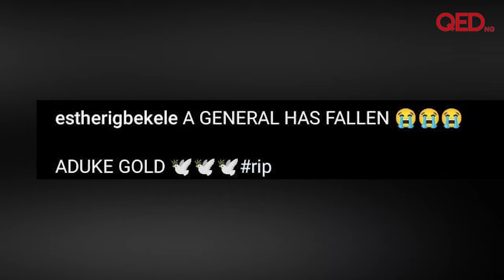Gospel singer Aduke Gold is dead